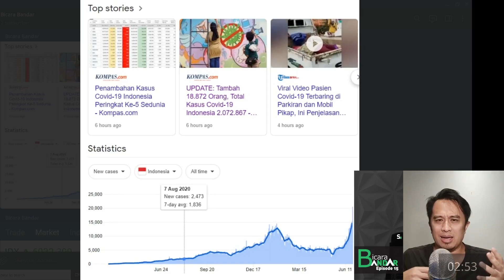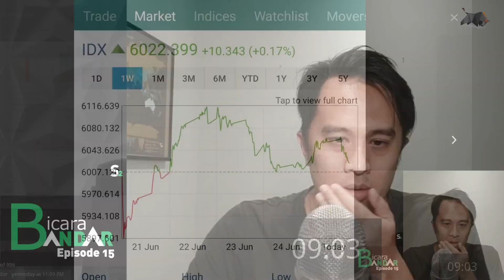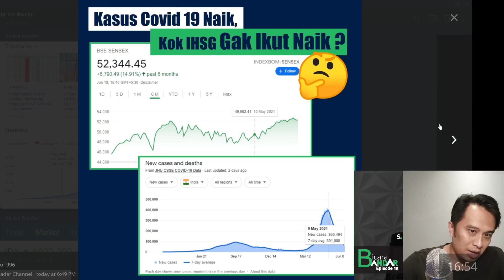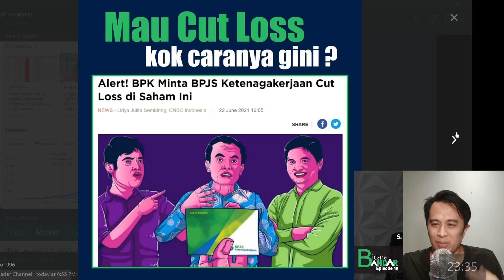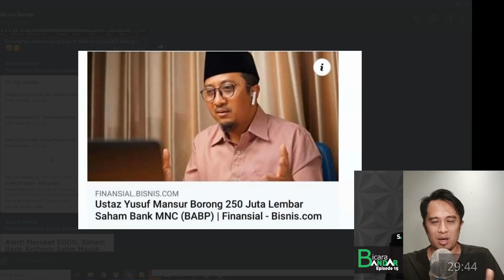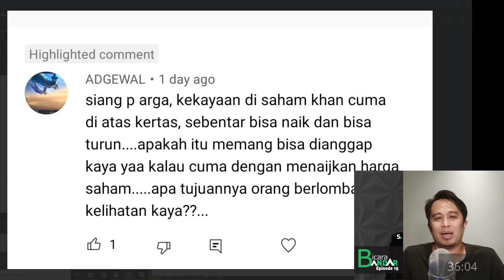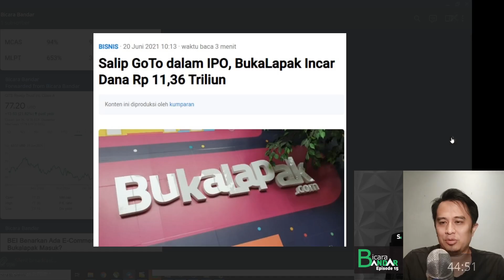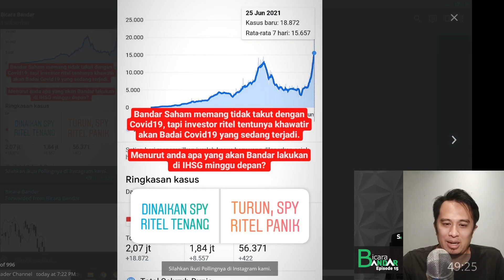Ledakan Covid19, Apakah IHSG akan Ikut Hancur ?!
Bicara Bandar s02e15 : Bicara tentang Ledakan Covid 19, kepanikan yang menyerang jutaan orang Indonesia dan efek yang bisa diberikan terhadap IHSG. Juga membahas tentang perubahan para strategi yang terjadi di kalangan para Konglomerat di Indonesia di bursa saham dan di sektor riil.

Juga pembahasan tentang kilat IPO Bukalapak, yang akan listing di bulan Juli.